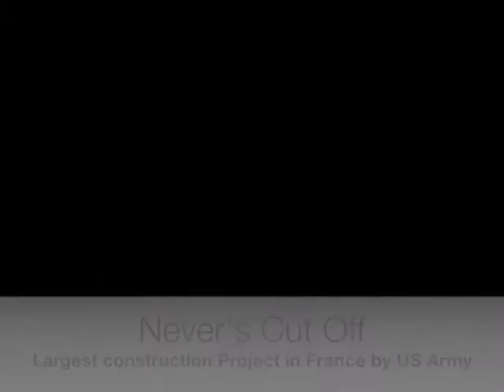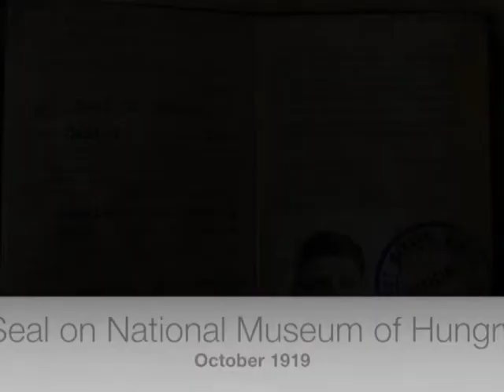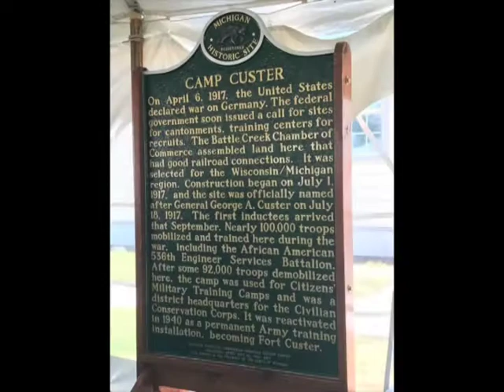MidWest Regional Meeting Michigan World War 1 Centennial Sept 2017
Midwest Regional Meeting video of Michigan WW1 Centennial events up to September 2017. Presented at Pritzker Military Museum & Library, Chicago, IL September 27, 2017.